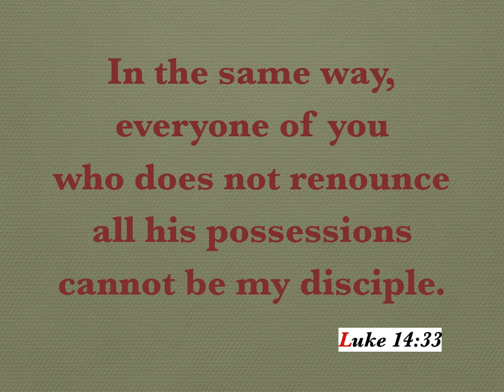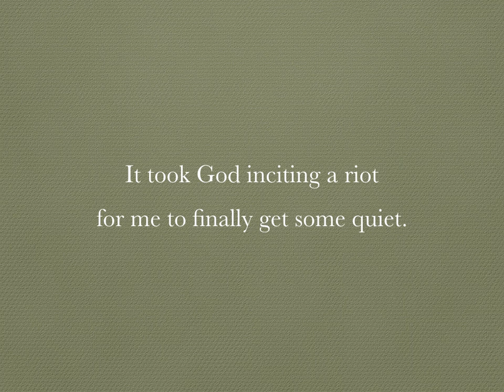Cleaning Out The Attic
Cleaning Ou the. Attic - a poem for the 23rd Sunday

In the same way, everyone of you who does not renounce all his possessions cannot be my disciple.         Luke 14:33

Cramped in the stifling attic of my brain
anger and resentment are always whining
keeping me up at night bickering.
Then God showed up with a cask of wine,
not what I expected from the divine,
and we hung out drinking, singing, forgiving.

God intoned a storm-on-Sinai chanting,
a mind blowing liberation improvisation
which was just too much for Bitter and Spite,
the codgers couldn’t stand our carousing;
they left, they lost all of their old fight
and we sang Auld Lang Syne at their passing.

It took God inciting a riot
for me to finally get some quiet.